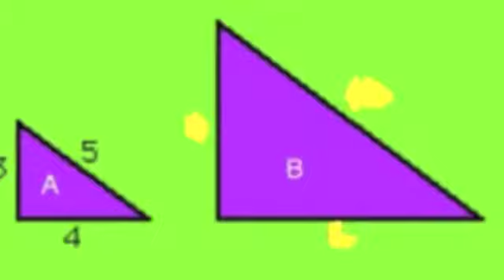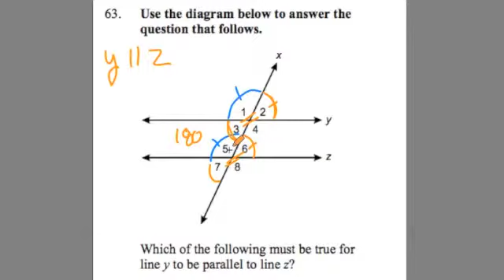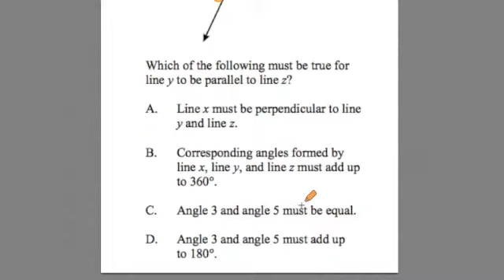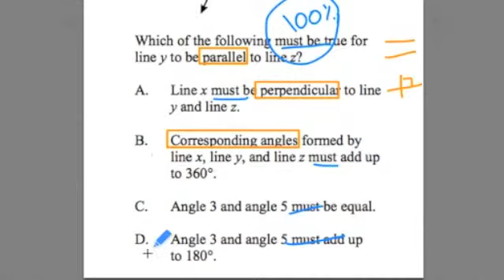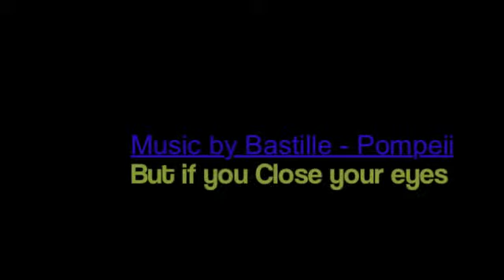GOHMATH: Corresponding Angles ~ Early Childhood MTEL 02 Practice Test #63 ~ GOHmath.com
GOHmath specializes in hands-on teacher workshops and one-to-one tutoring designed to helping teachers, students, and education professionals pass teacher certification exams in Mathematics, Sciences, English, History, ELL and Reading Development.  We specialize in 1-TO-1 Tutoring & Teacher Test Preparation on the MTEL, FTCE, CBEST, CSET, RICA, NYSTCE, PRAXIS and following national and state teacher certification exams:
MTEL - ESL (54)  & SEI (56)
MTEL - General Curriculum MATH (03)
MTEL - General Curriculum MULTI-SUBJECT (03)
MTEL - Elementary Math MTEL (53)
MTEL - Middle School Mathematics (47)
MTEL - Middle School Math & Science (51)
MTEL - High School Mathematics (09)
MTEL - General Science (10)
MTEL - General History (06)
MTEL - Foundations of Reading (90)
MTEL - Literacy & Communication (01)
MTEL - English (07)
FTCE - General Knowledge Test (GKT MATH)
FTCE - Elementary Education K-6 Test (MATH)
FTCE - Middle Grades Mathematics 5-9
FTCE - Mathematics 6-12 Test
PRAXIS - Fundamental Subjects: Content Knowledge (5511)
PRAXIS I - Mathematics Test (5730 & 0730)
PRAXIS - Middle School Mathematics (0069)​
NYSTCE- Multi-Subject SCT (02)
NYSTCE- Mathematics CST (04)
NYSTCE- Mathematics CST (61)
CBEST - Mathematics Section​
CSET - History & English Subtest 1
CSET - Mathematics & Science Subtest 2
CSET - Fine Arts, Physical Education, & Development Subtest 3